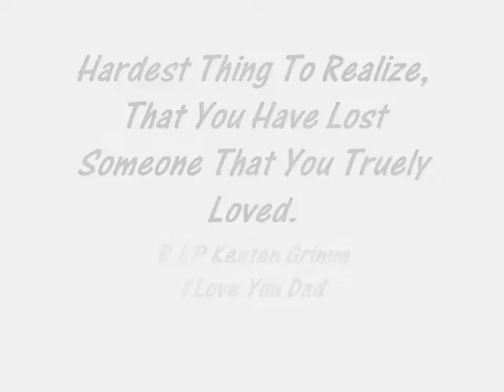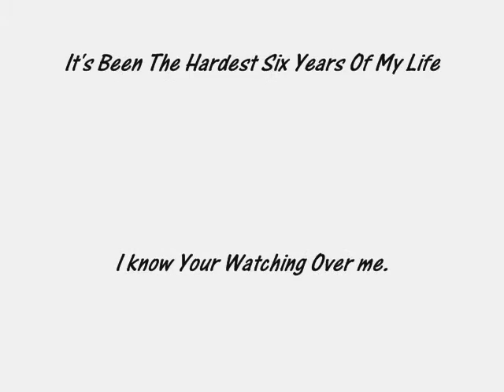Dedicated Dance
Dance for my dad.

4.28.02 Love Ya